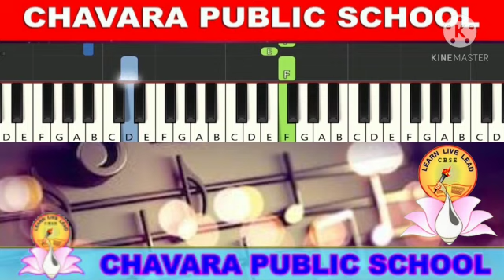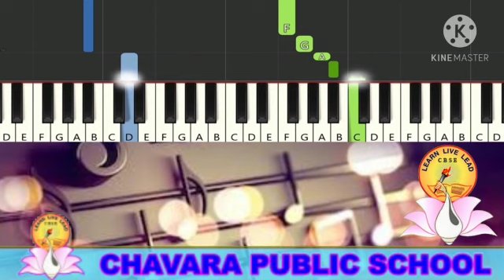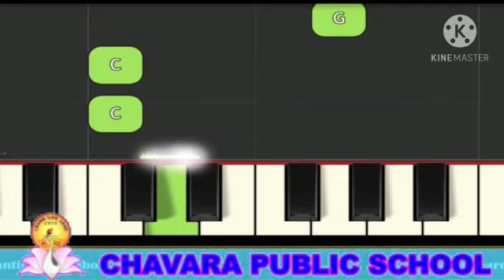Piano Activity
CHAVARA PUBLIC SCHOOL